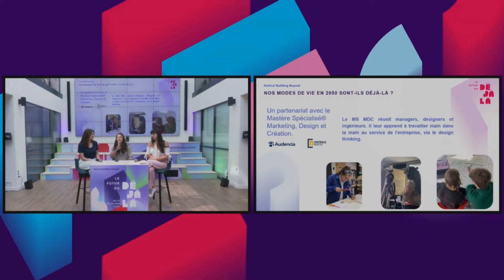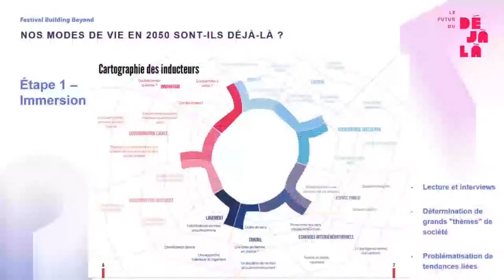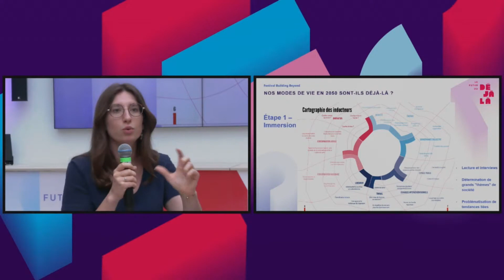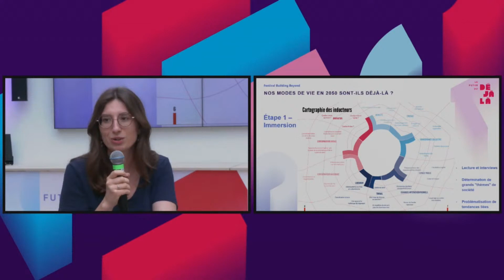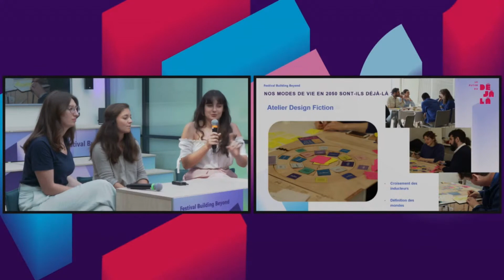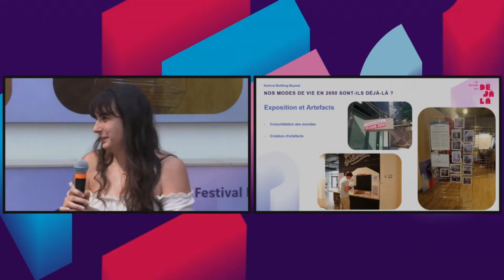Présentation de l'exposition : Nos modes de vie en 2050 sont-ils déjà là ?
Quels modes de vie adopterons-nous en 2050 ? Quels seront leurs impacts sur nos métiers ?

L'équipe prospective représentée par Isabelle Lambert et Ludivine Serriere ainsi que le Design Lab de Leonard (Laure Blanchard et Savina de Chasseval) ont souhaité adresser ce sujet avec les étudiants du mastère spécialisé Marketing Design et Création d'Audencia, dirigé par Nicolas Minvielle.

Ce travail, conduit sur plusieurs mois, les ont amenés à se plonger dans de nombreuses études prospectives et rencontrer des experts afin de construire des scénarios, rédiger des fictions et des artefacts sur le futur de nos modes de vie. Avez-vous consulté le programme des 30 rencontres, ateliers et performances que vous propose Leonard cette semaine ? et chez Leonard (Paris 12e) tous les après-midis du 19 au 24 juin 2023 !